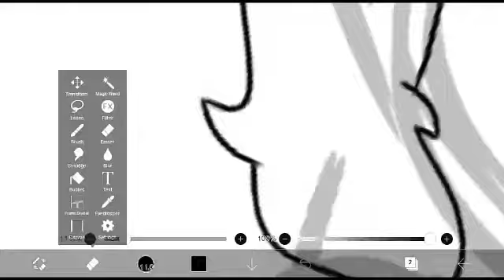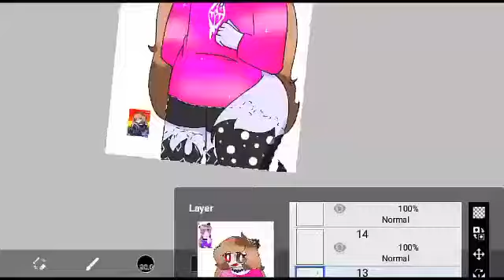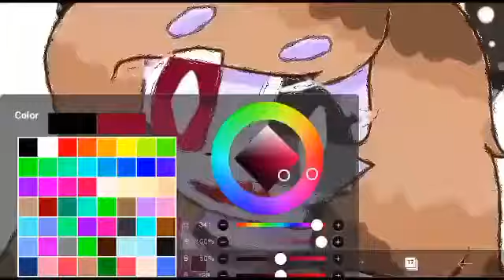ROSIAAT(Rose-shàt) SHIP KID SPEEDPAINT(rather old)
... i have nothing to say... did u expect something? No? Oki then just sub... thank you... :3